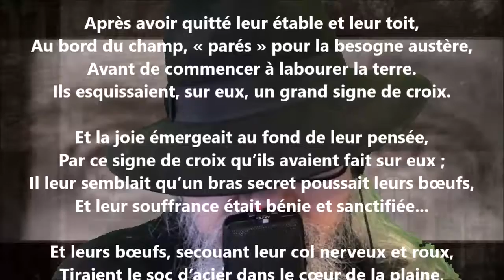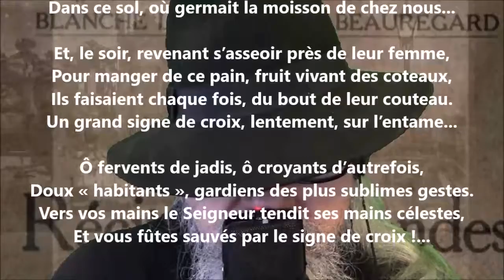Le signe de croix - Blanche Lamontagne lu par Yvon Jean